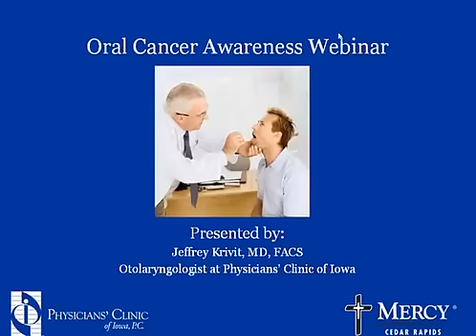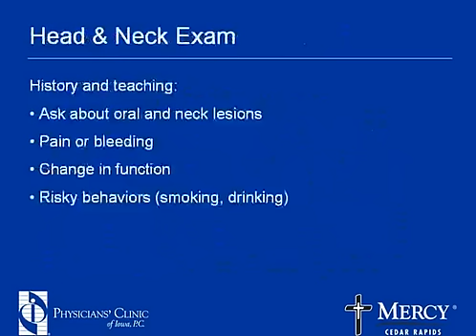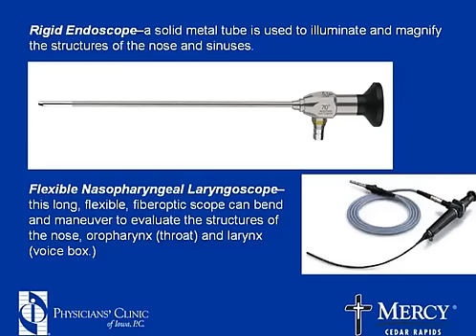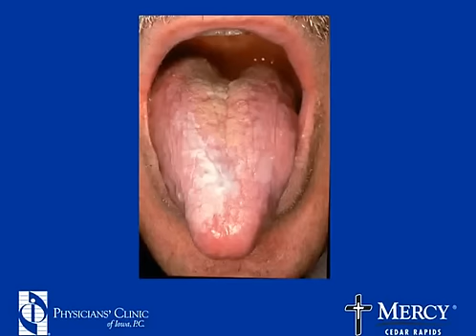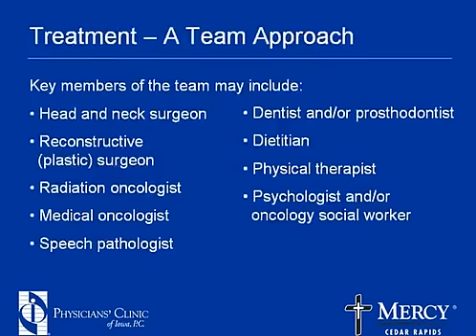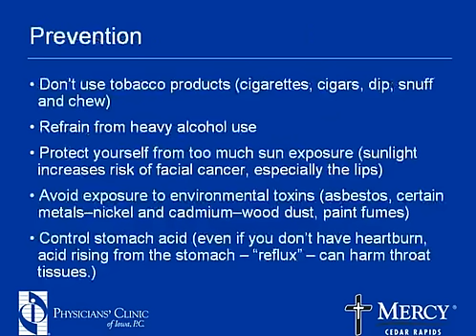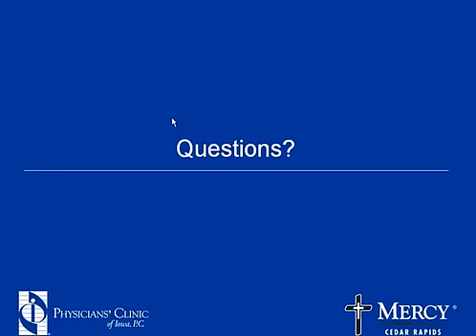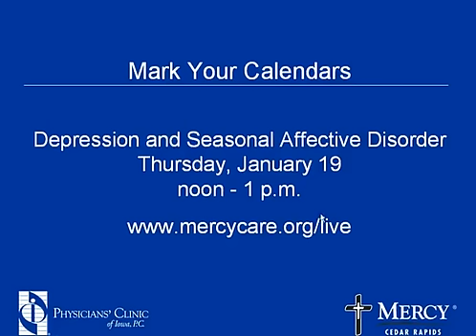Oral Cancer Awareness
Oral cancer kills one person in the U.S. every hour of every day, and most won't know it until late stages.  Alarmingly, the incidence of oral cancer is increasing and affecting people at younger ages. Watch this recorded webinar with Physicians' Clinic of Iowa doctor Jeffrey S. Krivit, MD, FACS, Fellow, American Head and Neck Society to learn risk factors, signs and symptoms, treatment and prevention of oral cancer.